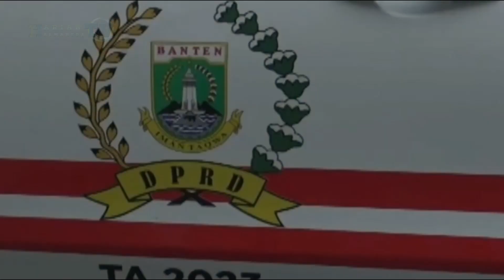Wow, Ambulans Pajero Sport DPRD Banten, Harganya Hampir Rp1 Miliar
Dewan Perwakilan Rakyat Daerah (DPRD) Banten telah melakukan pembelian mobil ambulans seharga Rp900 juta. Pembelian mobil ambulans ini dilakukan karena kondisi mobil ambulans lama tidak lagi dapat digunakan. Keberadaan mobil ambulans dianggap sangat penting untuk melayani anggota dewan dan seluruh pegawai di DPRD Provinsi Banten. Mobil ambulans yang dibeli adalah Mitsubishi Pajero Sport yang diambil dari dana APBD Tahun Anggaran 2023 Pemprov Banten. Pembelian mobil ambulans ini didanai menggunakan APBD dengan harga yang tinggi, mencapai Rp900 juta.

Ikuti Harian Halmahera TV untuk Update Info Terbaru